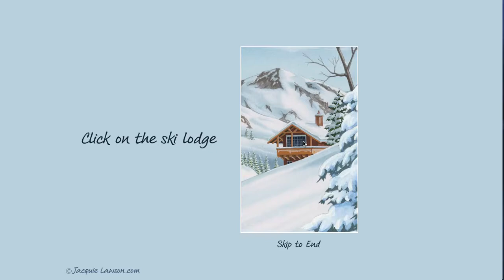Happy Birthday, Marsha from Vicki and Scott 2014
[m-bday-card-2014-fr-vicki.mov]